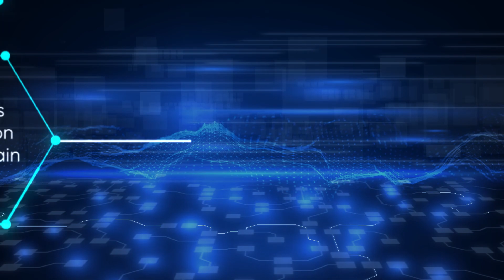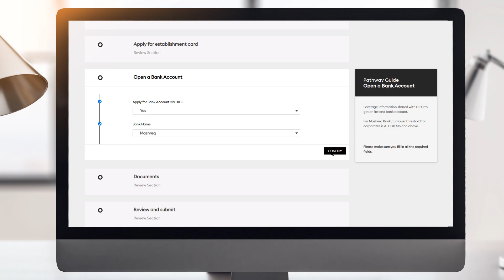DIFC - Mashreq KYC Blockchain Connectivity Live - THE POWER OF ONE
We, at Mashreq Corporate & Investment Banking Group, are proud to announce that the region’s first Blockchain KYC data sharing platform is now live!

A strategic partnership between Mashreq Bank and DIFC, this market leading initiative will enable corporates to open their instant bank accounts digitally with Mashreq Bank, as a part of their license application process with DIFC.